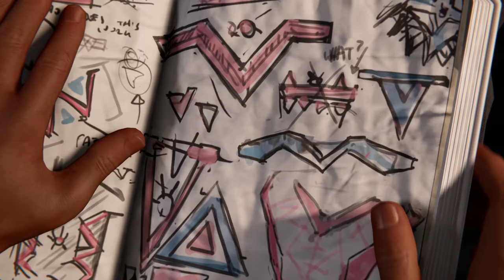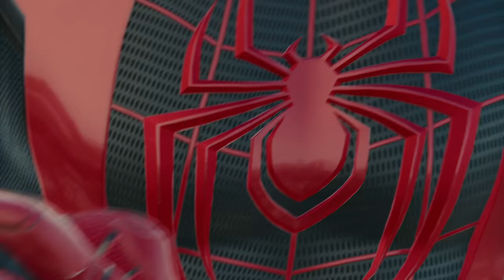Tinkerer 🕷️ - Spider-Man: Miles Morales - Let's Play Part 4 (PS5 4k Gameplay)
Experience the rise of Miles Morales as the new hero masters incredible, explosive new powers to become his own Spider-Man. Spider-man: Miles Morales Playlist 👇🏻 Other Playthroughs 👇🏻

🤔 NEW HERE? 🤔